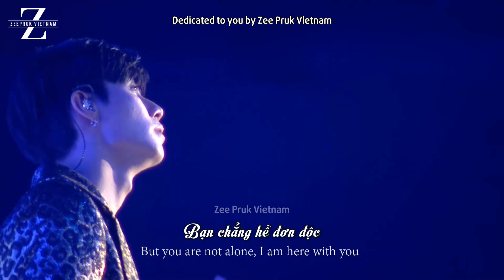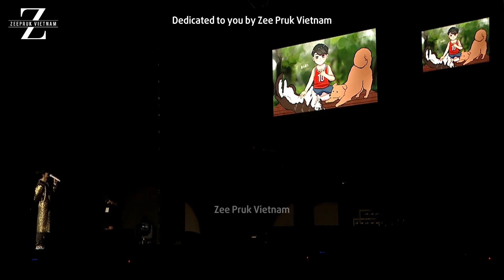[ENG/VIET] ZEE PRUK at Zee Me Show Concert (Talking Time) + You are not alone + ฉันดีใจที่มีเธอ